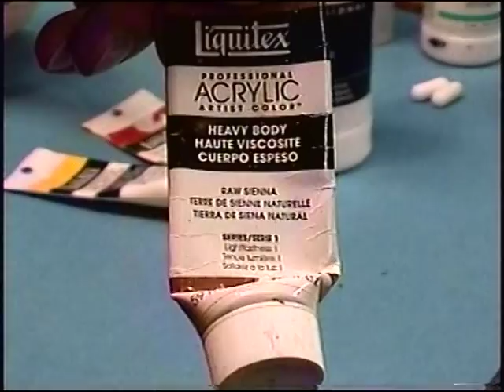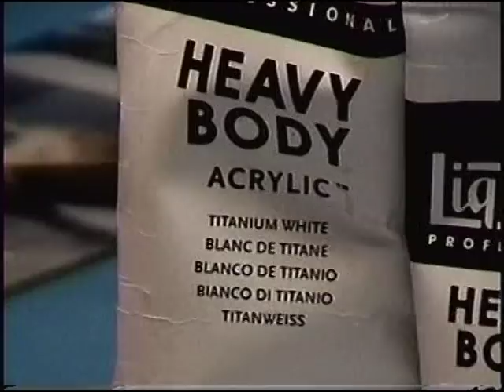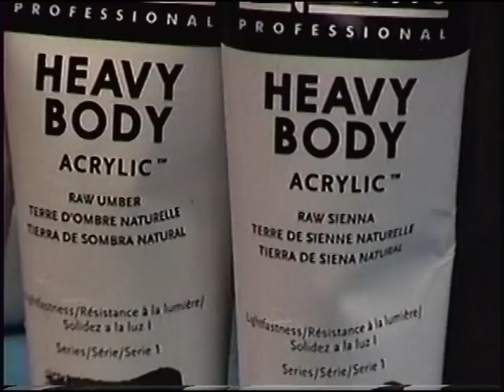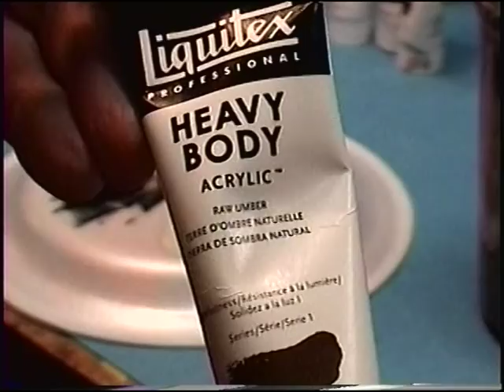Decoy Carving, Canvasback, "Ward Style" Part 1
In part one of Painting a Canvasback, "Ward style", I'll be demonstrating how I paint a 1936 Ward Canvasback. I love the look of  the Ward Brothers Canvasback. It is not too complicated and the entire painting process could easily be done with all hand blending but I will use a little bit of airbrushing using the Badger SG100 just to tidy things up a bit. The carving is first sealed with Krylon Matte finish. I will be using Liquitex acrylic paints for finishing the bird but this is an excellent chance to get out the oil paints and use them instead. Please see my demonstration in Wildfowl Carving Magazine, Fall of 2014 and Winter of 2015, for an entire step by step instruction.
   Painting: Priming, White Gesso, Raw Sienna, Cadmium Yellow and Napthol Crimson.
   Burnt Umber and Ultramarine Blue make my blacks, and White, Raw Umber and a hint of Raw Sienna make my Whites.
   A little Ultramarine Blue into my White makes the secondaries color, and Burnt Sienna and a little Yellow Ochre makes head color.
   By watching the video you will see how I mix the colors together.
Antique effect: Sand certain areas of the carving with sandpaper to expose the primer, then take some Paint Thinner and some Roof Patch to make a dirty wash to be brushed on the carving and then wiped off with some paper towels. Finally, after this dries, I spray on a fine coat of Krylon Matte finish. (This I did off camera).